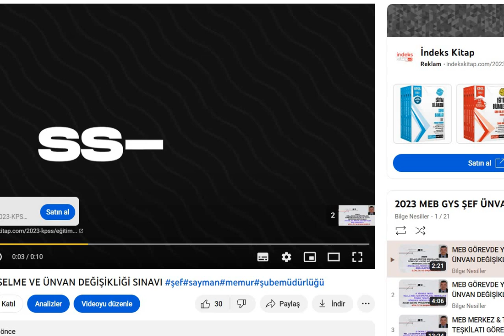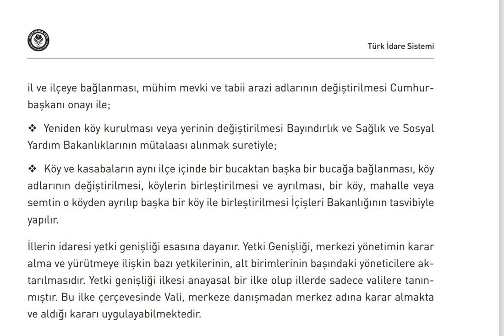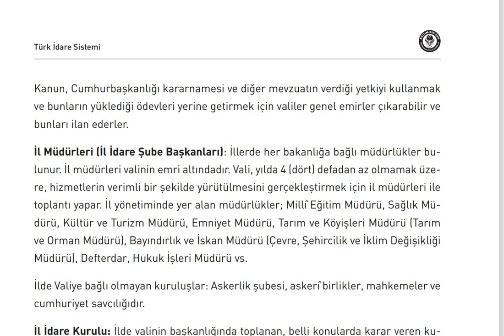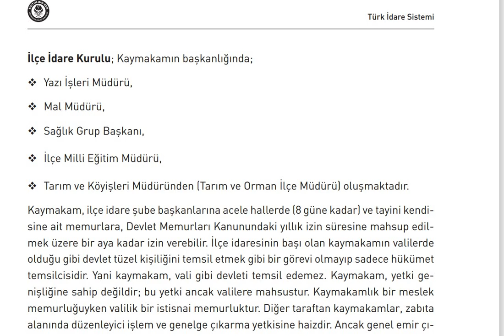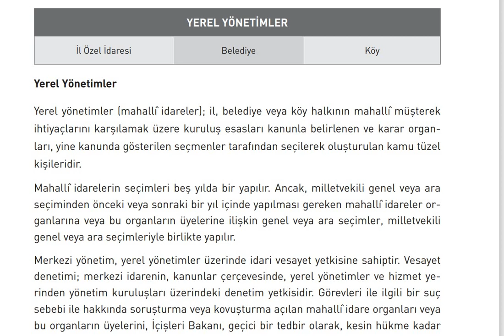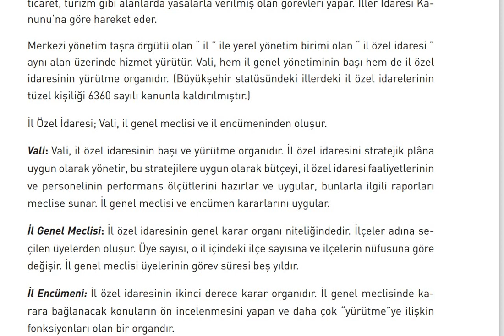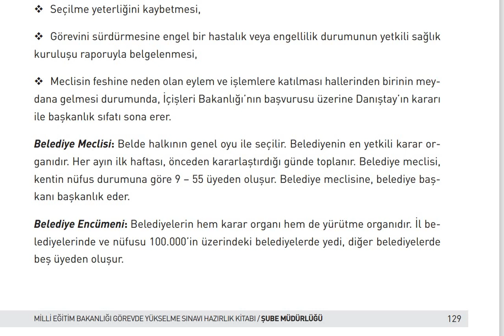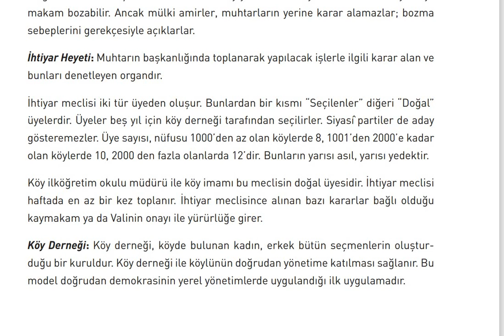2023 MEB GYS TÜRK İDARE SİSTEMİ BİLGİ NOTLARI 3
Zoom Derslerine katılmak, PDF desteğinden yararlanmak, ve çeşitli ayrıcalıklar için aşağıdaki linke tıklayarak 6 farklı seçenekle yetim, öksüz ve ihtiyaç sahibi öğrencilerimize destek vererek VIP GRUP ÜYESİ olabilirsiniz.

Yukarıdaki linke tıklayarak EĞİTİME DESTEK gruplarımdan her hangi birine üye olduysanız, PDF paylaşımı için WhatsApp linkini tıklayınız.

Bu eğitim videosunda,  Türk İdare Sistemi ile ilgili Bilgi Notları paylaşımı yapılmıştır.

Türk İdare Sistemi konularından yazılı sınavda uygulanacak testlerde ;
Memur ünvanı için 2 adet 5 şıklı çoktan seçmeli soru,
Şef ünvanı için 2 adet 5 şıklı çoktan seçmeli soru,
Sayman ünvanı için 1 adet 5 şıklı çoktan seçmeli soru,
Şube Müdürü ünvanı için 2 adet 5 şıklı çoktan seçmeli soru sorulacağı açıklanan sınav başvuru kılavuzunda yer almaktadır.